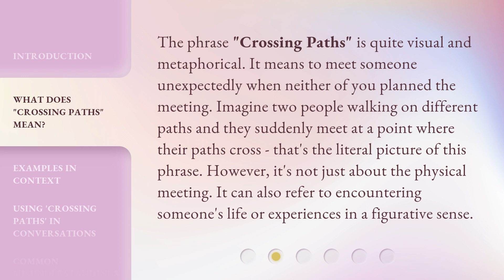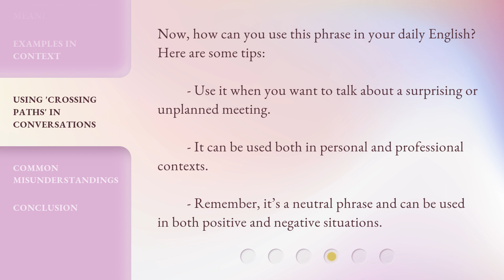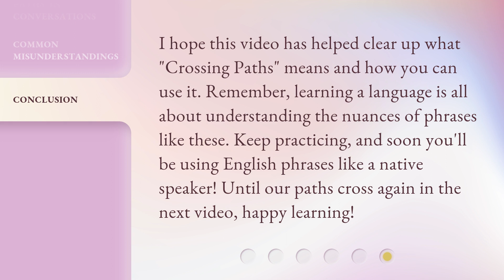Crossing Paths: Understanding the Phrase in Everyday English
Crossing Paths: Unlocking the Meaning of this Common English Phrase • Discover the true significance behind the phrase 'Crossing Paths' and how it is used in everyday English. Gain a deeper understanding of this common expression and its cultural implications in this enlightening video.

00:00 • Introduction - Crossing Paths: Understanding the Phrase in Everyday English
00:31 • What Does "Crossing Paths" Mean?
01:02 • Examples in Context
01:29 • Using 'Crossing Paths' in Conversations
01:52 • Common Misunderstandings